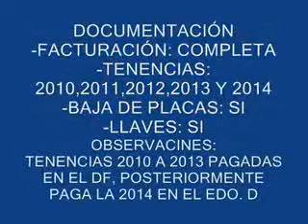SUBASTASMA SEAT, IBIZA STELLA 2005